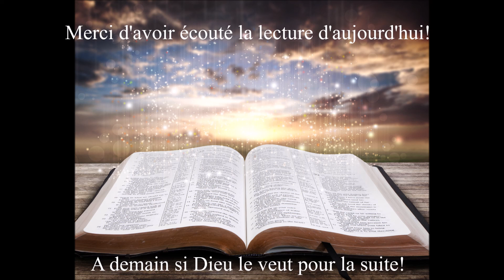Écoute des Évangiles du 10 Janvier